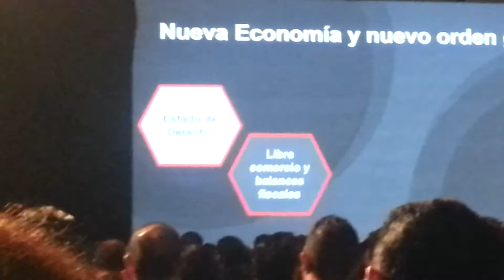CORTESIA DEL PAYASO CHIPOTIN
PAYASOS  PARA FIESTAS
NEXTEL 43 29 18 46